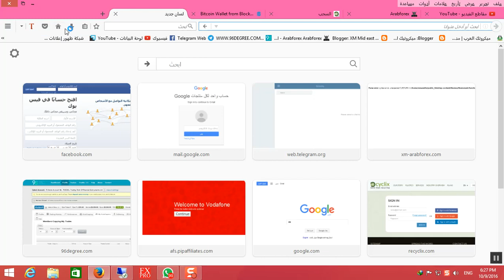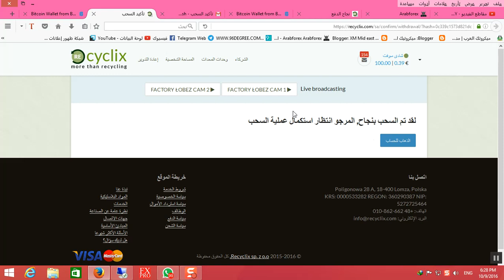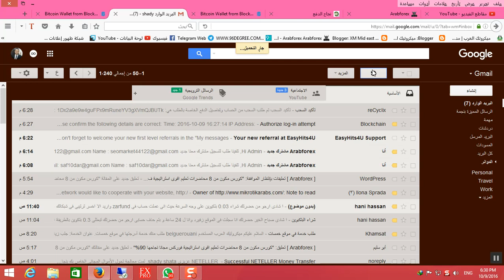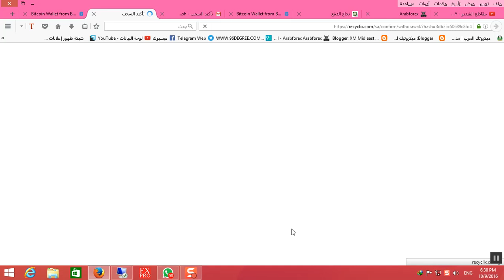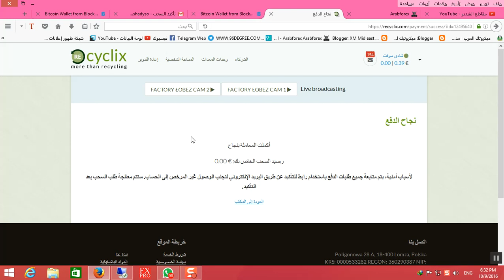اثبات الربح والسحب من موقع recyclix روسيكليكس خلال دقيقة مبلغ 330$ على محفظة البيتكوين 2017